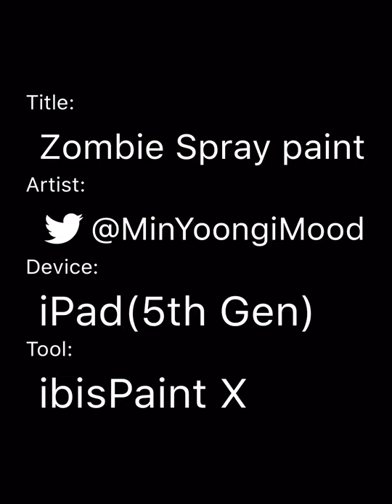Zombie Spray paint